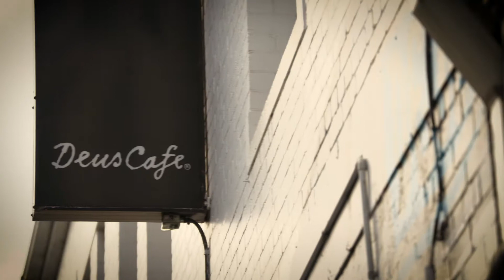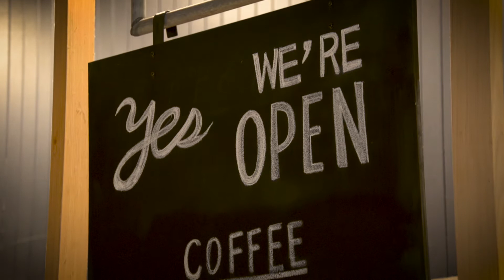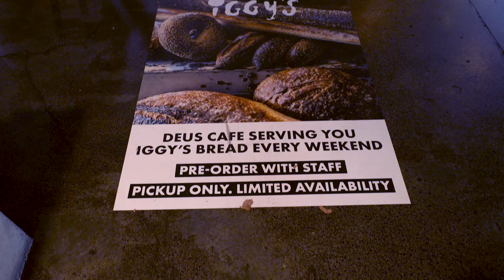Sydney To Go With Kate Peck - Deus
Out and about on the Coronavirus hit restaurant scene we stop in and check on our friends at Deus as Dare Jennings explains how they have had to adapt while Sydney has been in lock down.  Like us, go local and support your favourite cafe or restaurant and let's make sure they're there for all of us when Covid-19 is banished forever.